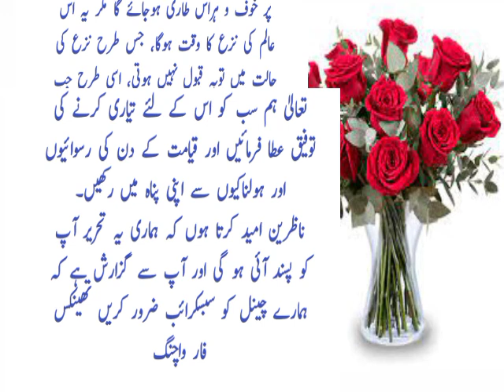Qimat ki Nishanian Olad ki na farmani londi apnay Malik ko janay